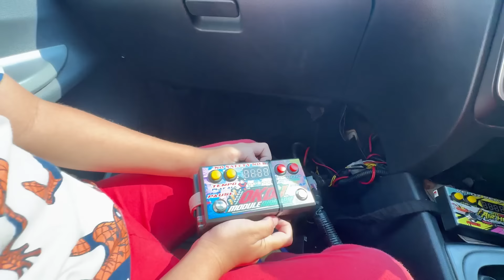MODUL BASURI INI NADANYA PANJANG SEMUA ❗️❗️ BIKIN KOMPRESOR NYALA TERUS